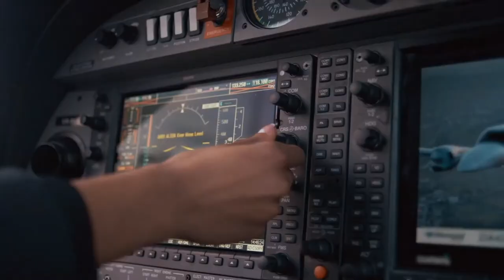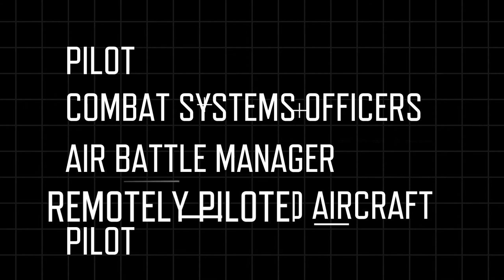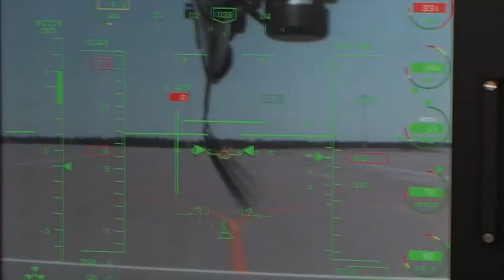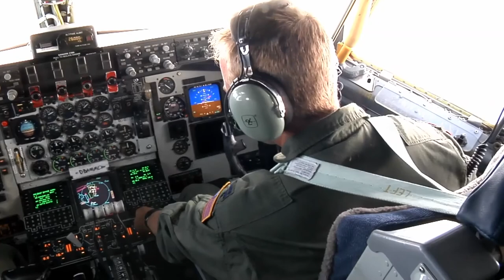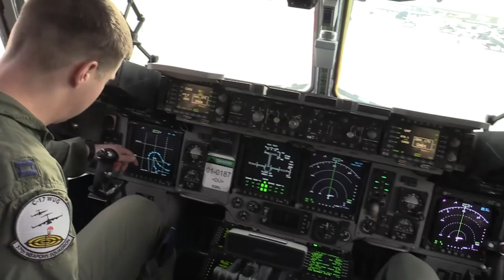Get selected as an Air Force pilot. (Or any other rated officer!)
Everything you need to know about the process for being selected as a pilot, CSO, ABM, or RPA pilot in the Air Force.